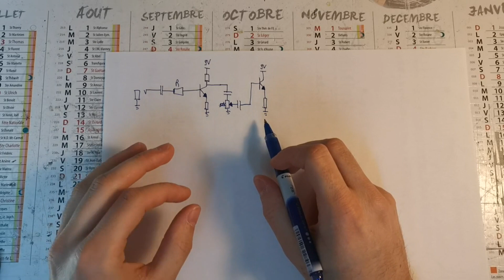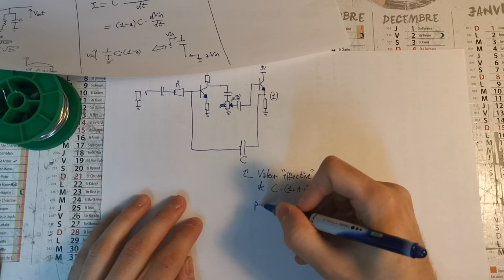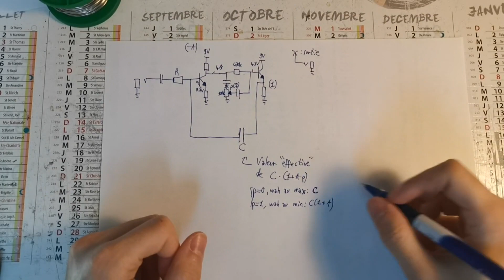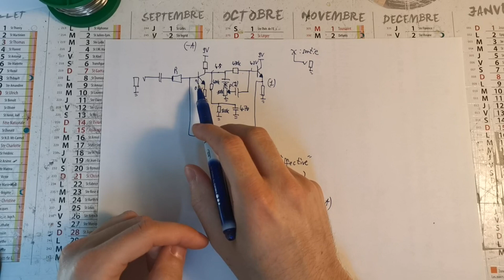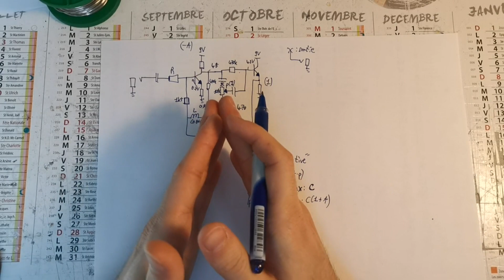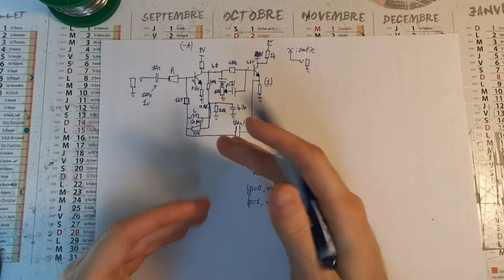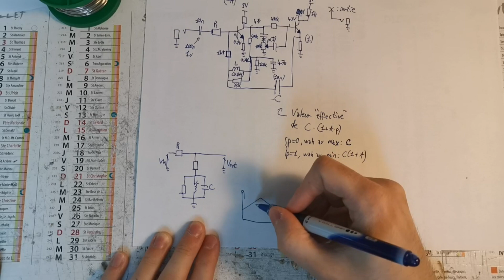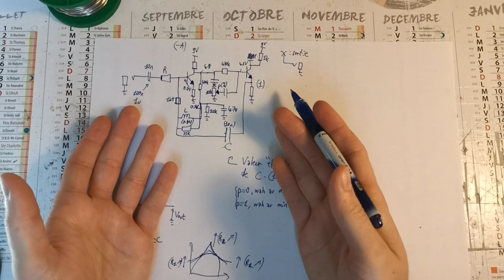Vox V847 - Analyse et mod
Analysons le circuit de la mythique Vox V847 ainsi que quelques modifications qu'on peut y apporter pour modifier le son qui en sort.

N'hésitez pas à poser des questions en commentaire ou à proposer d'autres circuits à analyser.

00:00 - Introduction
00:29 - Analyse du circuit
31:09 - Modifications et démo
46:30 - Outro